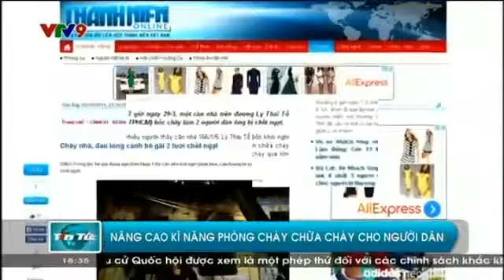Nâng cao kỹ năng PCCC cho người dân